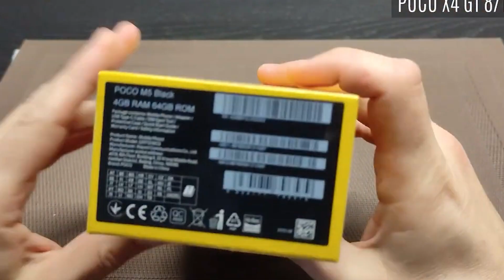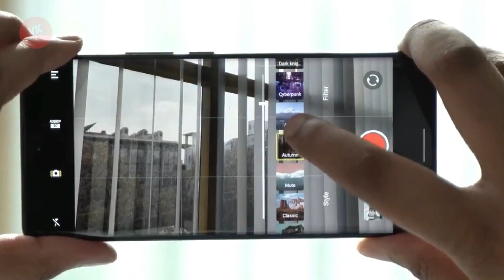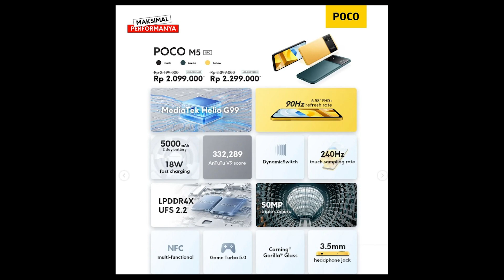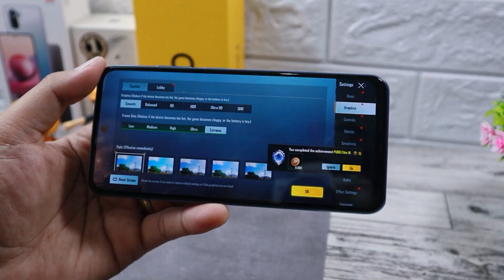Berasa Kurang Greget‼️ RAM 4GB Tapi di MIUI?? POCO M5 dan POCO NOTE 10s